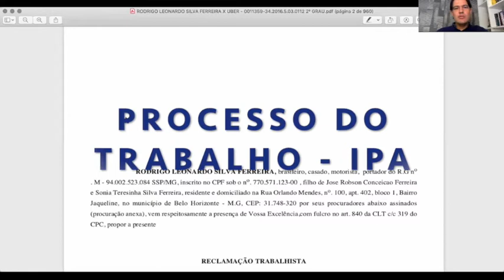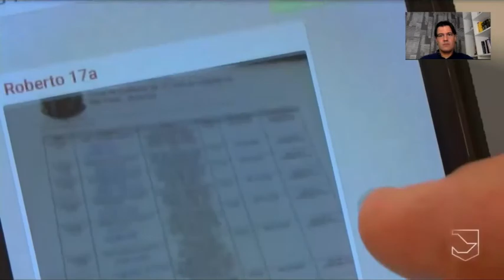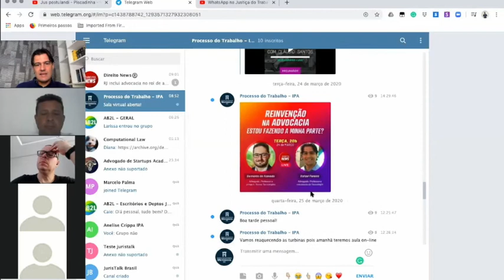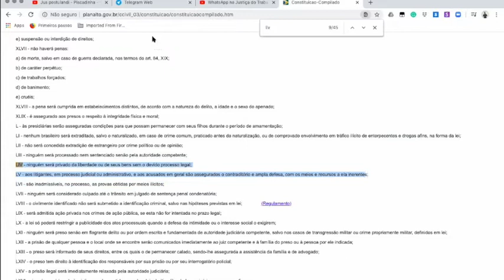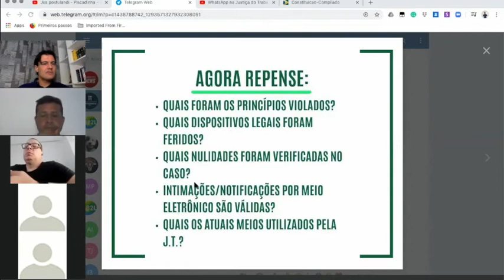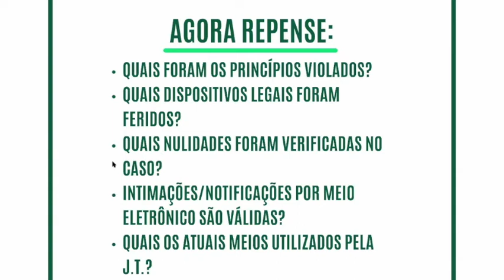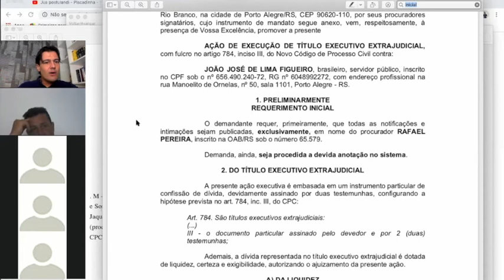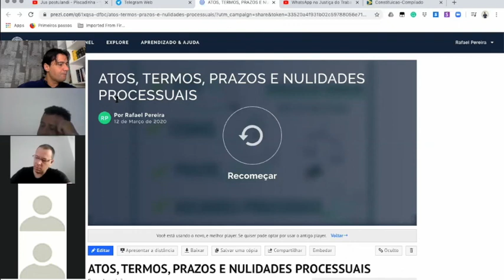Processo do Trabalho - IPA 26/03/2020 - Parte 1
Aula de Processo do Trabalho
Partes, Procuradores, Substituição Processual, AJG e Gratuidade de Justiça.
Prof. Rafael Pereira
IPA Metodista - POA
26/03/2020